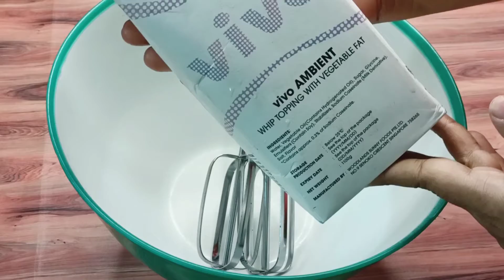How To Make Vanilla Cake|| Easy Cake Recipe With Decoration| ভ্যানিলা কেক রেসিপি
Enjoy My recipes.